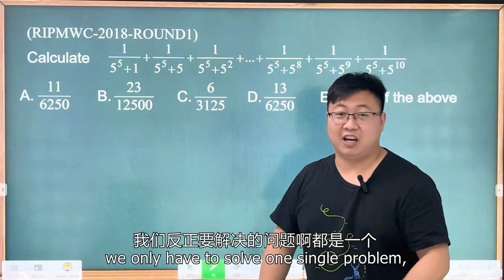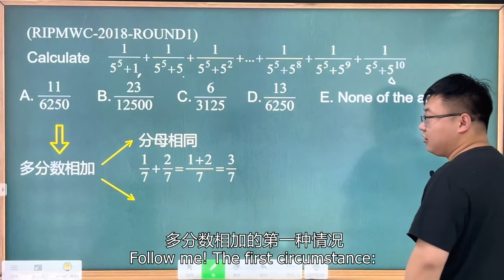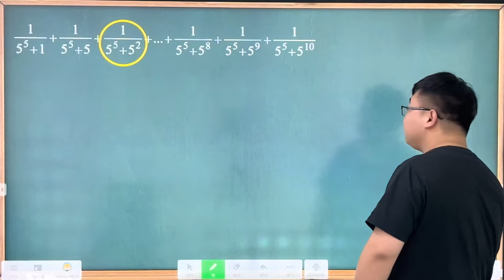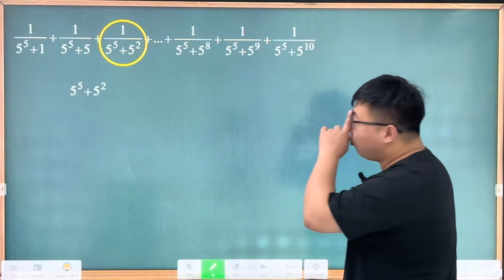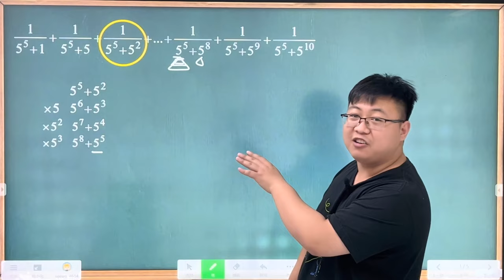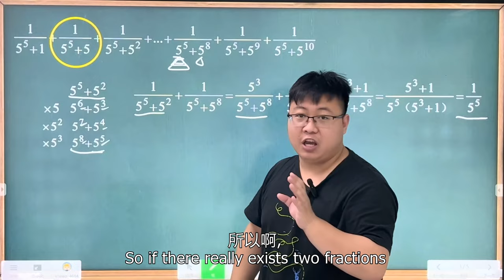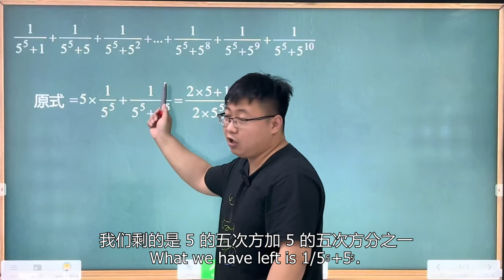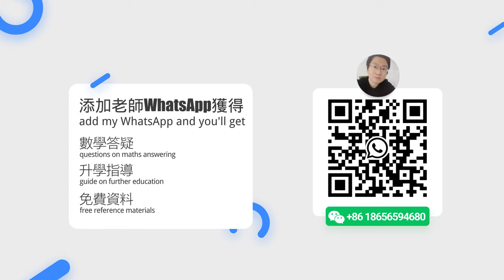Top Ten Questions of RIPMWC——2——Complex fraction summation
Top Ten Questions of Raffles Institution Primary Mathematics World Contest in Singapore (RIPMWC)
We select ten most challenging questions from RIPMWC in the past ten years and invite 5 teachers to show how to solve them.